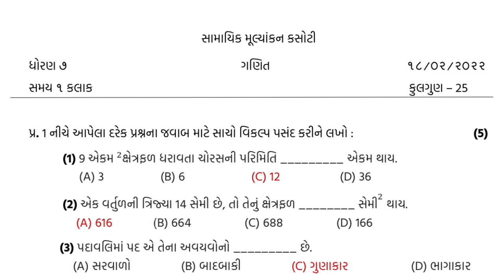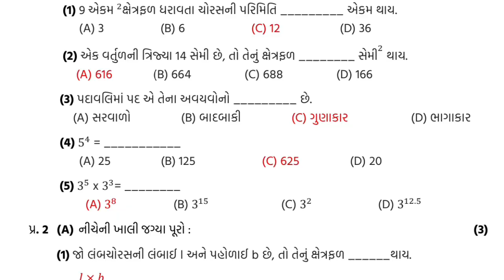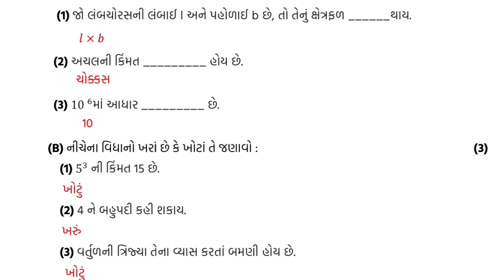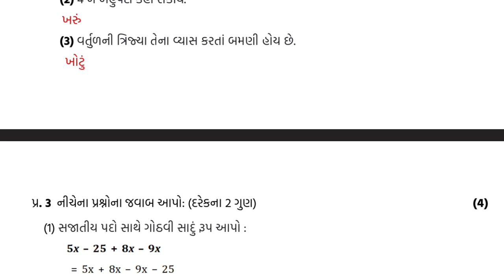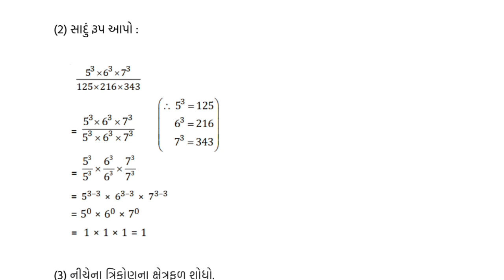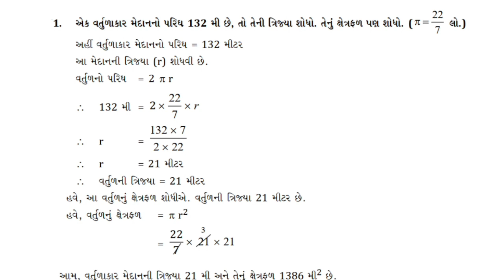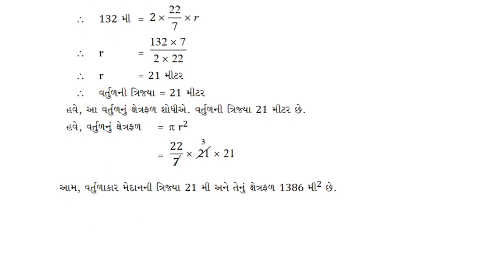std 7 Maths 18/02/2022 ekam kasoti solution February 2022 dhoran 6 ganit ekam February 2022